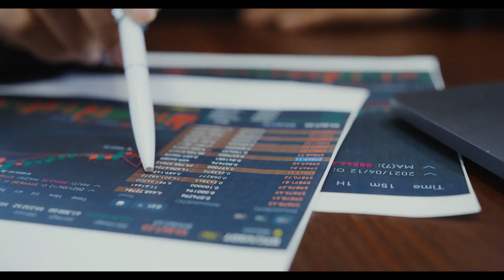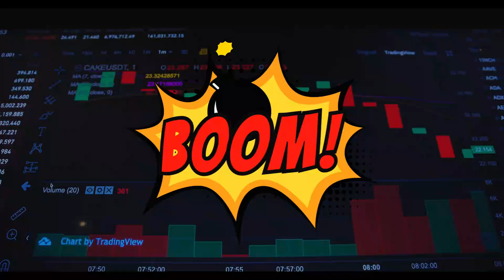Cryptocurrency Price News Storj Technical Analysis - Storj (STORJ) Price Prediction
Storj (STORJ) Technical Analysis - Price Prediction  "AI Voice"

 ⚙️ Technical Analysis of the Storj/USDT Pair:

🔍 Storj-USDT Overview

The cost of this signal and analysis for you is,

 🔍 Trading style: Spot
 ⏰ Target Timeframe: About a month between TPs

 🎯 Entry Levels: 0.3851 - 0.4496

Take-Profit Targets:

 🎯 Target 1: 0.5781
 🎯 Target 2: 0.6534
 🎯 Target 3: 0.7440
 🎯 Target 4: 0.8362
 🎯 Target 5: 0.8977

The Secret to Success in Trading Financial Markets:

(Look carefully, don't rush, and trade with simple lines, trend lines, price channels, support and resistance)

Trade with me

Important Recommendation:

After reaching each Take-Profit target, move your Stop-Loss to your entry price or the last Take-Profit price. This will help you protect your profits and limit your losses in case the market trend changes.

This analysis is provided for educational and informational purposes only and should not be considered as investment advice.

We wish you successful trading!